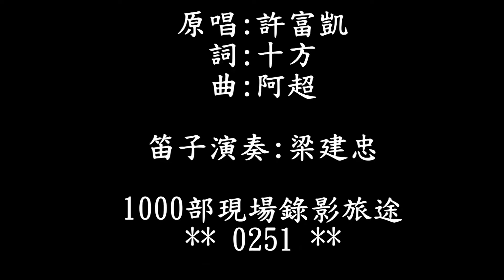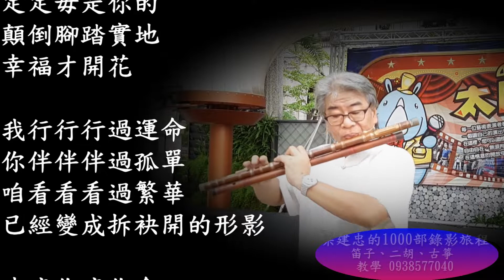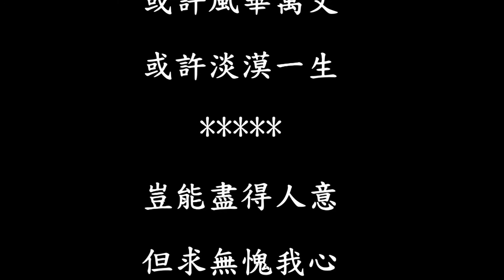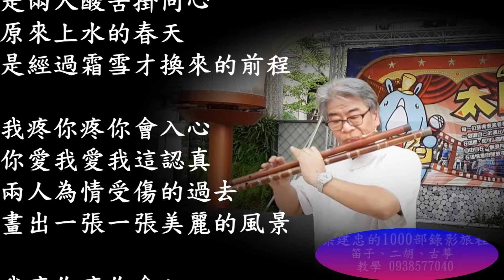(0251)疼你會入心(原唱_ 許富凱)(梁建忠_笛子演奏)